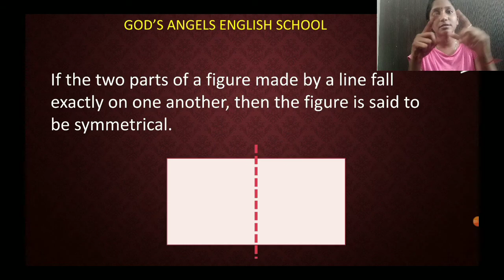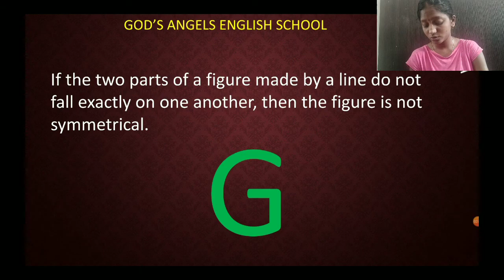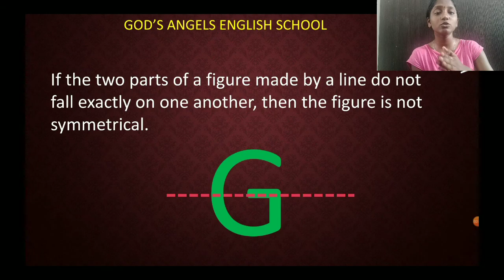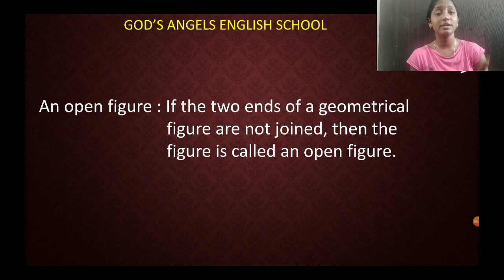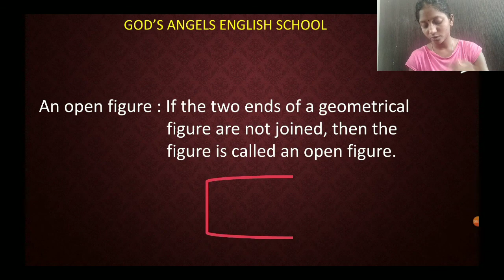Lesson No. 9 - Symmetry for STD : 3rd